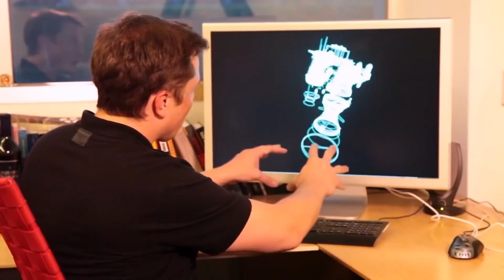Elon Musk And SpaceX Secretly Built An Insane New Spaceship in 7 Days!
🚀 SpaceX and NASA news

When we think about the eccentric tech billionaire Elon Musk, a thought comes to mind: There is currently not a single major scientific breakthrough or industrial revolution that is taking place anywhere without his involvement in it. He is everywhere, underground with his ‘Boring Company’, on the ground with his Tesla EVs, and above and beyond the ground with his SpaceX spaceships. There is no stopping this man. So it would come as no surprise when we say that his aerospace company SpaceX is beating every single competitor out there in the world when it comes to the speed of building their spaceships, and that is precisely what today’s video is all about.

Today, we are going to tell you all about Elon Musk’s secret plans to build insane new spaceships within 7 days. You may all be thinking: How is this possible? How did he do it? What challenges did he face, and where will these spaceships fly off to? Well, stay with us as we walk you through the amazing aerospace manufacturing logistics of Elon Musk’s SpaceX. So, let’s begin the video!

Let’s start off by stating the obvious: Elon Musk says SpaceX aims to launch its most-used rocket once every week on average this year. That is incredible, but that is what we can expect from someone as passionate as Elon Musk. How badly does Elon Musk want to get to Mars?
Musk always wants to go fast. He will not live forever, and the money may eventually run dry. He knows this. One day, the window to spread humanity to Mars may close, but Musk doesn’t know when. So he needs to squeeze through before the window shuts.
Back in early 2020, Elon realized that to really accelerate, his company needed enough employees to assign workers to particular stations within the burgeoning factory, allowing each person to specialize. This would require a lot more hands that could build things.
SpaceX had held a much-publicized “career day” in early February, and the company hired several dozen new employees. By contrast, this Starship factory’s scale-up would be all word of mouth. And it would happen immediately.

"This could be THE END of SpaceX" - Giant Rocket & 42,000 Satellites Determine

Elon Musk, SpaceX and NASA News